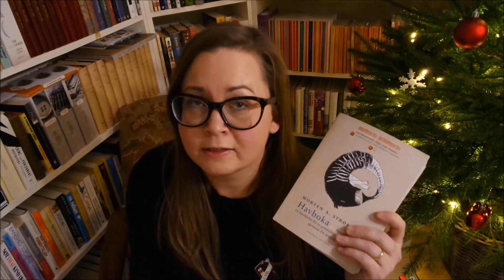The 12 days of LitMas day 10: Favourite non-fiction author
Where I talk about Shark Drunk by Morten Strøksnes (translated by Tiina Nunnally) and why I consider him my favourite non - fiction author.

THE SCHEDULE

DEC 21: Day 8: My Favorite Quote on Writing
DEC 22: Day 9: My Favorite Quote on Literature
DEC 23: Day 10: My Favorite Non-Fiction Writer
DEC 24: Day 11: My Go-To Books When I'm Not Feeling It
DEC 25: Day 12: 5 Reading Goals, 5 Writing Goals, and 5 Booktube Goals